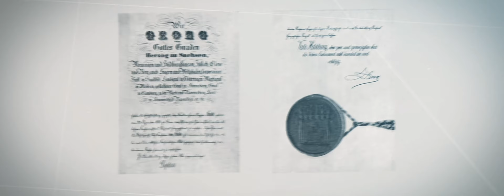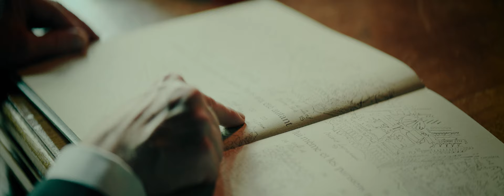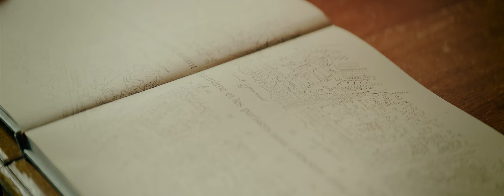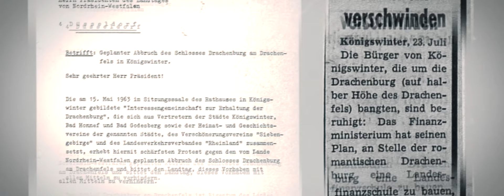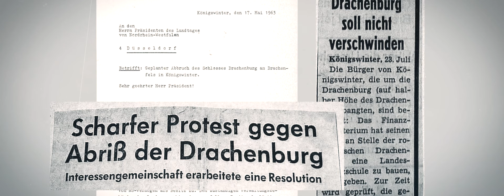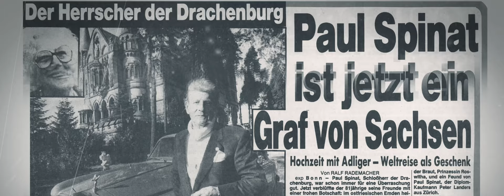Schloss Drachenburg (Drachenburg Castle) – a checkered history (English Version)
The checkered history of Schloss Drachenburg (Drachenburg Castle) in Königswinter/Germany